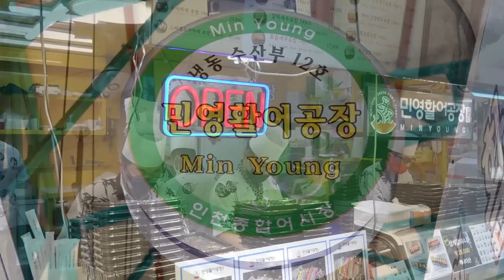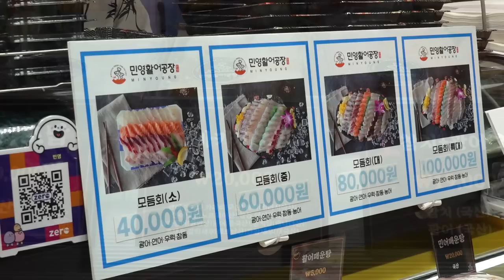활어회 초밥 Big Hit~! Amazing Sushi Shop in the Fish Market - Korean street food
😋 Amazing sushi shop in the fish market / Korean street food